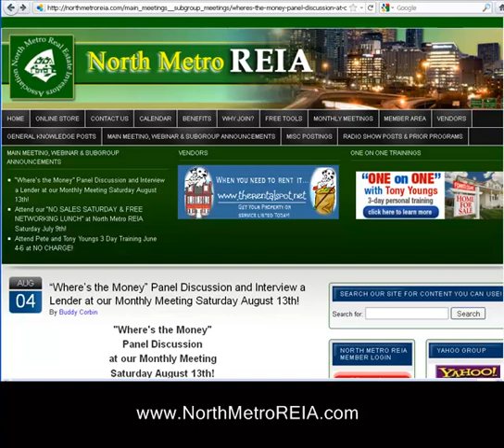How Much Do Our Meetings Cost? buy, foreclosures, store, real, estate, reo, Georgia, ...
North Metro REIA.com provides quality education, support, & networking for Real Estate Investors - 3 focus groups, Business Expo, Main Speaker with 9 local Sub Groups. Over 70 hrs of recorded training online & a 2% Rebate on all Home Depot Purchases!